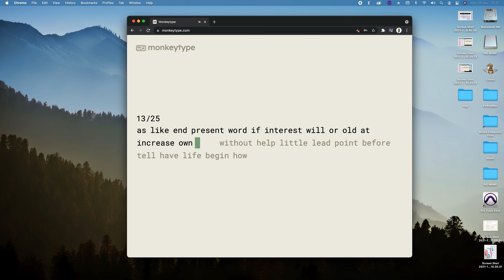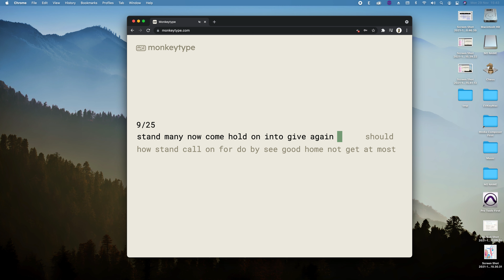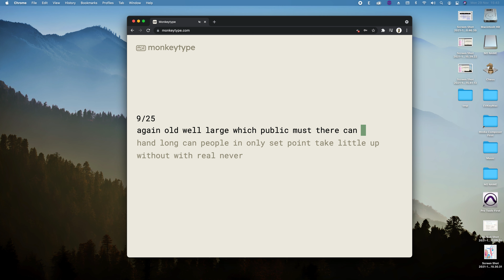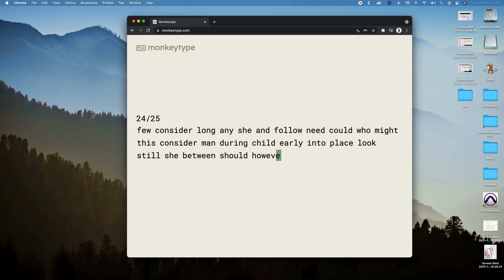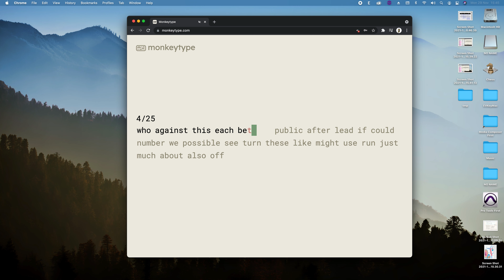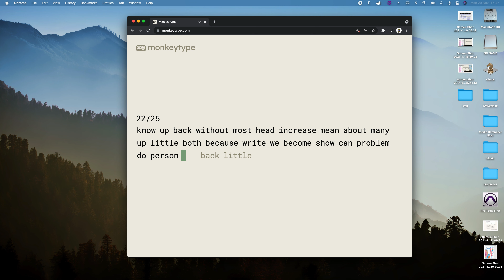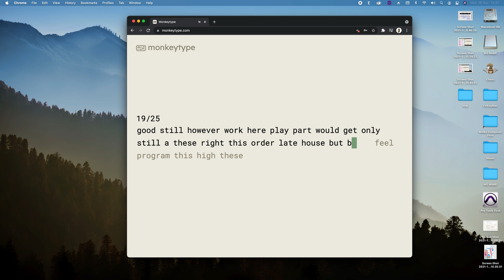apple keyboard makes me type slow :^(